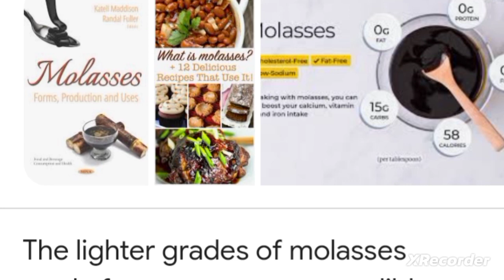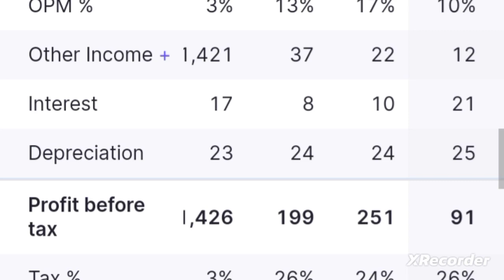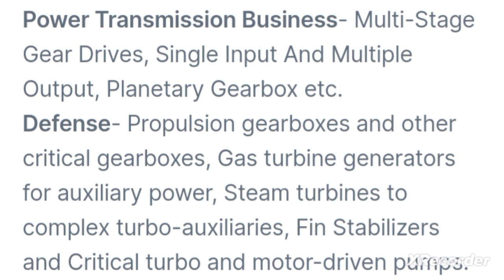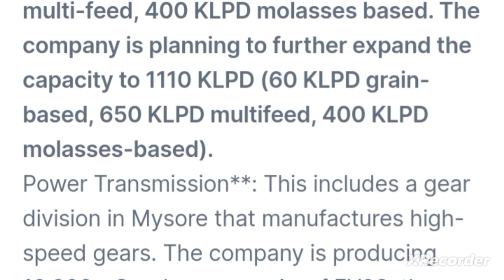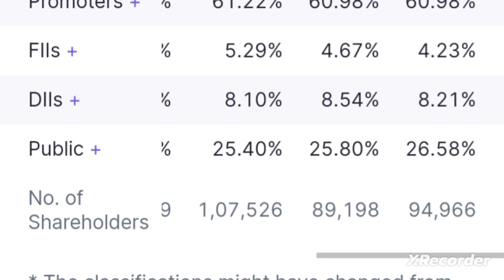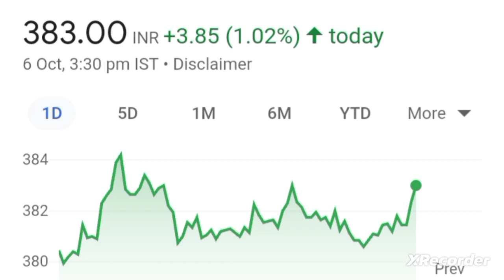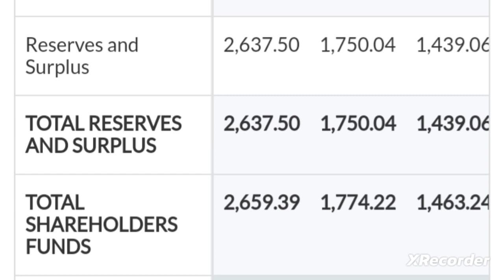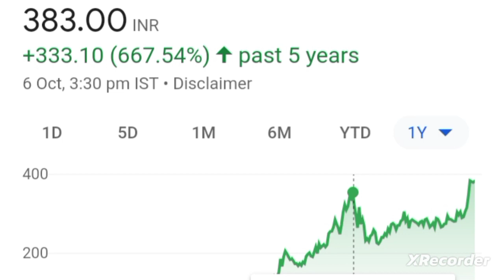💥 ethanol stocks in india triveni engineering share latest news triveni engineering stock anylasis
ethanol penny stocks in india
best ethanol stocks in india
ethanol stocks
ethanol stocks in india

best biofuel stocks in india
triveni engineering
triveni engineering & industries ltd share anylasis
triveni engineering share latest news
triveni engineering latest news
triveni engineering share news
triveni engineering share target price tomorrow
triveni engineering future growth
best penny stocks in india
penny ethanol stocks in india